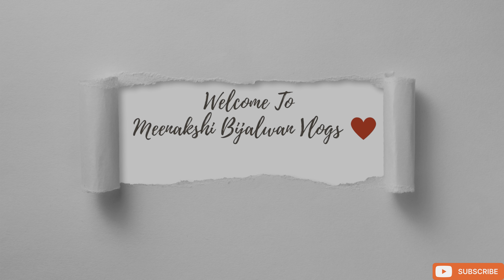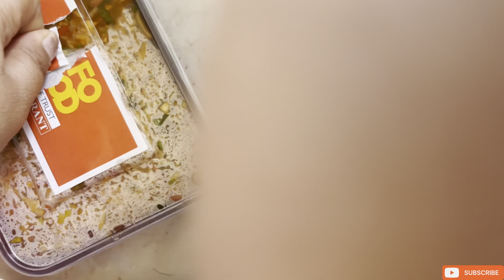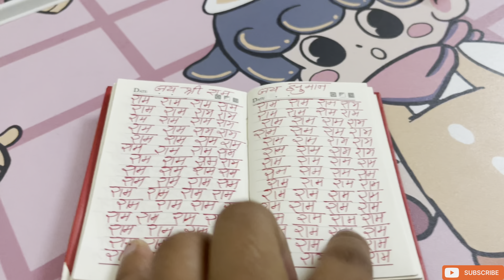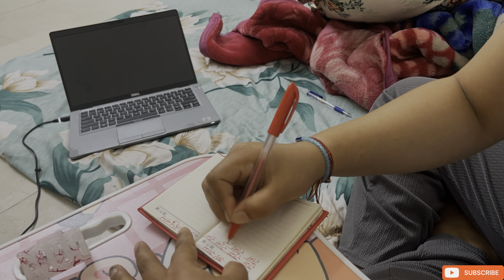And She belongs to ♥️🤌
And She is belongs to ♥️🤌Cute & adorable and beautiful 😻

Finally we are here here. comment karke zaroor batana kaisa laga !

Family Vlog
Meenakshi Bijalwan Vlogs
shadi
wedding
Fashion
Home Tour
Friends
Meenakshi Bijalwan videos
Family vlog
Lifestyle vlog
Vlog
Vlogs
Meenakshi
Daily vlogs
Meenakshi Bijalwan
Meenu Vlogs
Funny Vlog
Funny Vlogs
Study
Family
home
Diamond
Jewellery
Gold
Prank
Sport Car

hit likes.

lots of  ❤️

Meenakshi Bijalwan Vlogs - Meenu Bijalwan - daily vlogs - family vlogs - lifestyle vlogs - inspiration vlogs - bijalwan family

family

inspired
creator
vlogger
travel vlog
hindi vlogs
daily vlogger
funny vlogs
family videos
travel vlogs
Prank
funny

Musician: Marphologiya